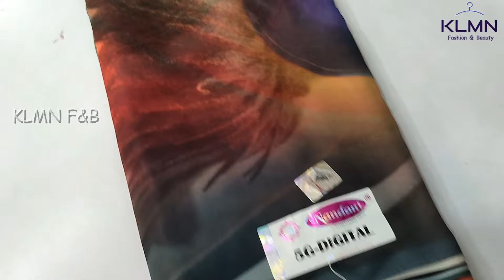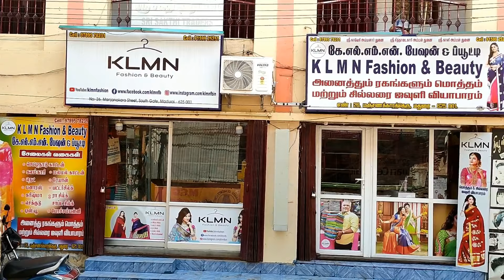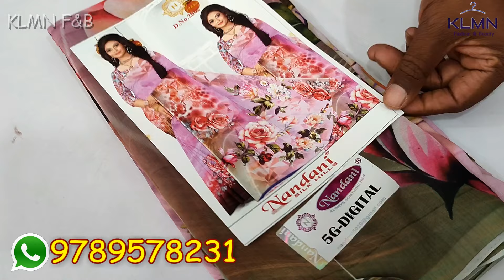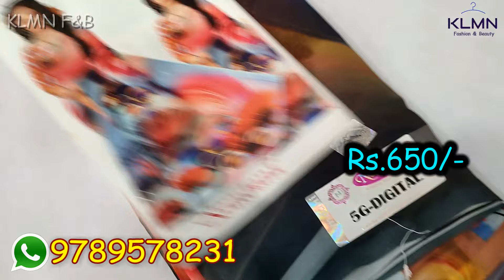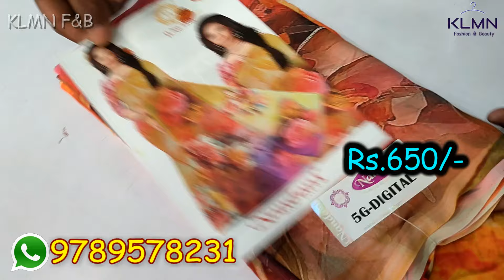5G - Digital Malai Silk Chiffon 3D flower printed Designs | KLMN Fashion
Sarees Details
Sarees Name: 5G - Digital Malai Silk Chiffon 3D flower printed Designs
Sarees Length: 6.30 Meters
Blouse piece: Available
Wash : Normal Wash
Sarees colors  : 100 sarees
OFFER Price: Rs.650/- Only

Grand Look For 5G - Digital Malai Silk Chiffon 3D flower printed Designs, Price : Rs.650/- Only

How To Order:
Step 1: Send the Sarees Screenshot to our WhatsApp Number
Step 2: We Will Check the availability. If the Saree is Available
Step 3: You Have to Make Online Payment
Step 4: We Will send the saree by Courier

Our shop has brand lot of new model sarees collection available.

**Cotton Sarees Collection**: Cotton sarees are lightweight and comfortable, perfect for everyday wear. They come in various designs and patterns, suitable for both formal and casual occasions.

 **Silk Sarees Collection**: Silk sarees are known for their luxurious feel and rich look. They come in different varieties such as Kanchipuram silk, Banarasi silk, and Mysore silk, each with its own distinct weaving style and motifs.

**Varanasi Silk Sarees Collection**: Varanasi silk sarees, also known as Banarasi silk sarees, are renowned for their intricate designs and craftsmanship. They often feature gold or silver zari work and are highly prized for weddings and special occasions.

**Bandhani Sarees**: Bandhani sarees originate from Rajasthan and Gujarat, characterized by tie-dye patterns created by tightly tying the fabric before dyeing. They come in vibrant colors and are popular for festive occasions.

 **Kalamkari Cotton Sarees Collection**: Kalamkari sarees are hand-painted or block-printed with intricate motifs, often depicting mythological themes or nature-inspired designs. They are crafted using traditional methods and are prized for their artistic appeal.

**Binny Silk Sarees Collection**: Binny silk sarees are known for their soft texture and elegant drape. They often feature intricate patterns and designs, making them ideal for special occasions.

**Dola Silk Sarees Collection**: Dola silk sarees are lightweight and have a subtle sheen. They are woven using a special technique that gives them a unique texture and finish.

 **Pattu Sarees Collection**: "Pattu" is a term commonly used to refer to silk sarees in South India. These sarees come in various regional varieties like Kanjivaram pattu, Mysore pattu, and Dharmavaram pattu, each known for its distinctive weaving style and motifs.

**Vaalainaar Sarees**: Vaalainaar sarees are traditional sarees from Tamil Nadu, typically made of cotton or silk. They are known for their simplicity and elegance.

 **Mul Mul Cotton Sarees Collection**: Mul mul cotton sarees, also known as muslin sarees, are lightweight and breathable. They are perfect for hot and humid climates and come in a range of colors and prints.

 **Sungudi Cotton Sarees Collection**: Sungudi sarees are hand-dyed and block-printed cotton sarees from Tamil Nadu. They are known for their vibrant colors and intricate patterns.

 **Binny Turkey Crepe Silk Sarees Collection**: Binny Turkey crepe silk sarees are crafted from crepe silk, known for its distinctive texture and drape. They are often adorned with intricate embroidery or zari work.

**Poonam Sarees Collection**: Poonam sarees come in various materials such as cotton, silk, or synthetic fabrics. They are known for their affordability and wide range of designs.

** etc.

Shop Address
KLMN Fashion & Beauty,
K.A.B Complex,
#26, Manjanakara Street,
South Gate,